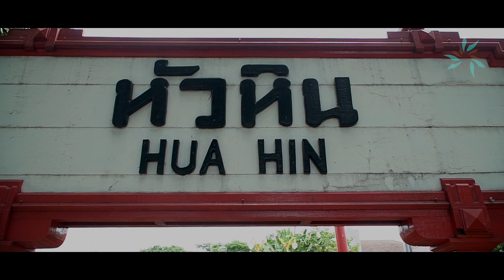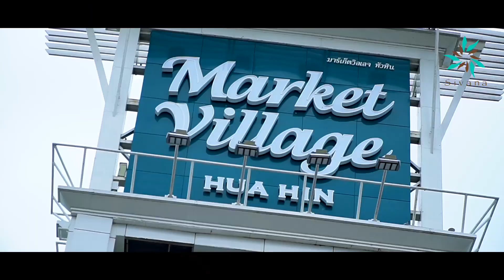ABOUT HUA HIN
Furnished Villas from just £270,000 with exclusive 5 year finance package